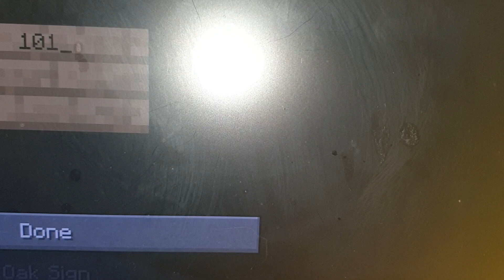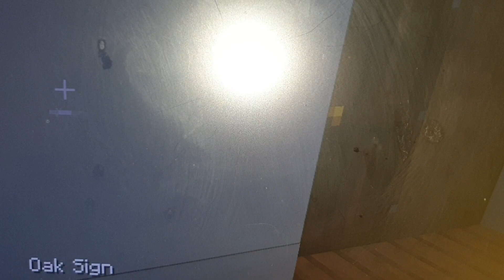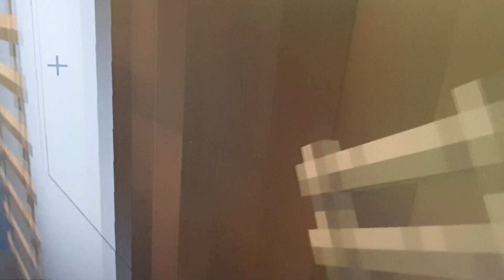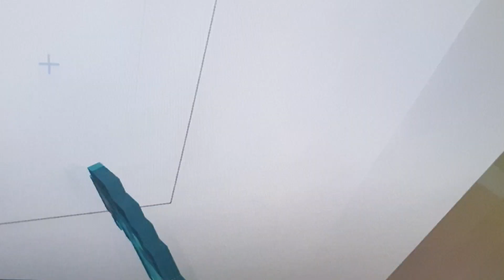I Built a Hotel! Part 2